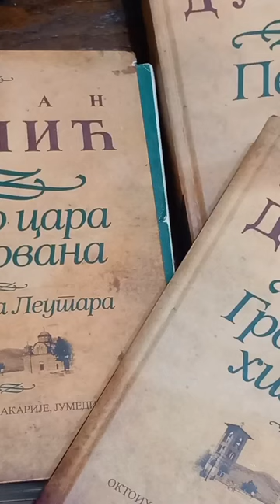Jovan Dučić "Svom milom Trebinju -Tragom jedne vizije"